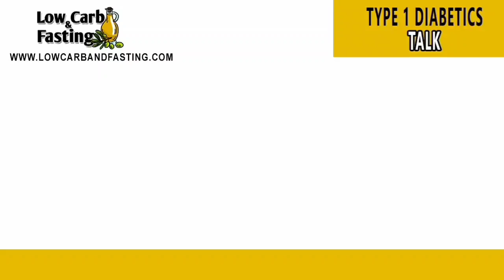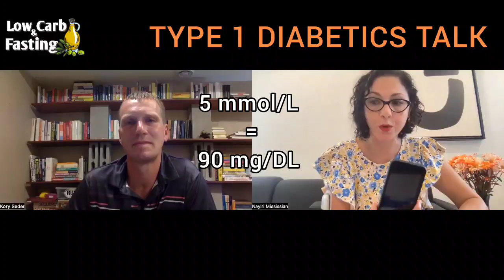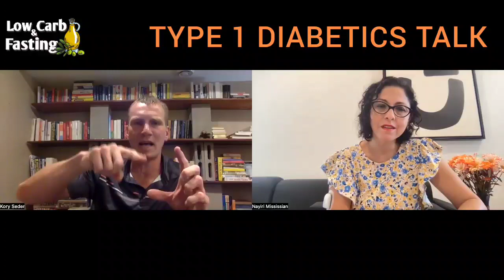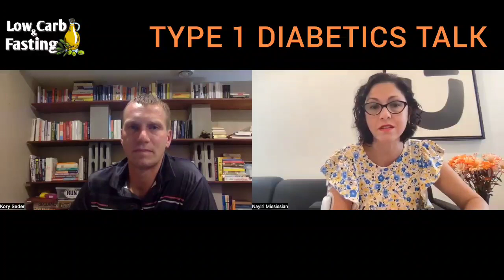TYPE 1 DIABETICS TALK: Dr. Bernstein's Way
In this series, both host and guest/s have type 1 diabetes and they discuss the condition and related topics!

In this episode, Nayiri talks to Kory Seder about his diagnosis, management, and dietary choice. They also discuss Dr. Bernstein's recommendations.

Nayiri Mississian, the host of Low Carb and Fasting, is a nutrition researcher, coach and blogger. Nayiri has had type1 diabetes since 1978, intermittent fasting since 2000, eating low carb since 2015, strength training since 2018, extended fasting since 2021 and ketovore/carnivore since 2022 (after 30 years of vegetarianism). Nayiri is also the founding director of a translation company, which she runs alongside her research work and coaching.

***Are you type 1? Would you like to appear as a guest in this series? Contact Nayiri via webmail

***Confused with blood glucose measurements (mmol/L - mg/DL) and hba1c measurements (% - mmol/L)? Check our CONVERSION CHARTS: FREE TO DOWNLOAD